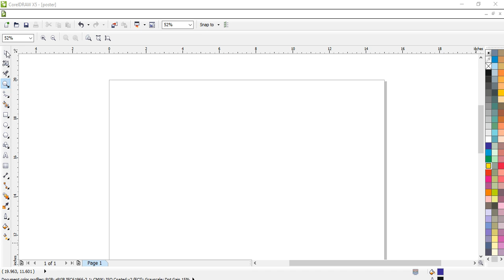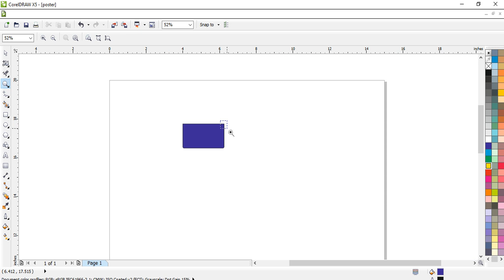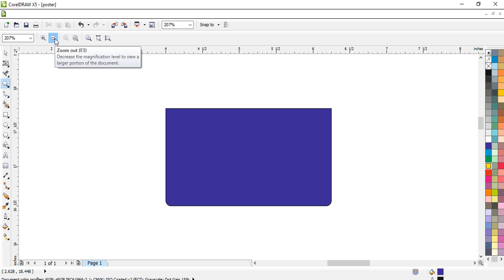Use of Zoom tool in corelDraw 2018 in Hindi part 11 of 25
Namaskar dosto corelDRAW graphic designing ke tools series me, is video me btaya gya hai ki coreldraw ke फेमस टूल SMUDGE tool ka कोरेलड्रा में कैसे उपयोग करते है